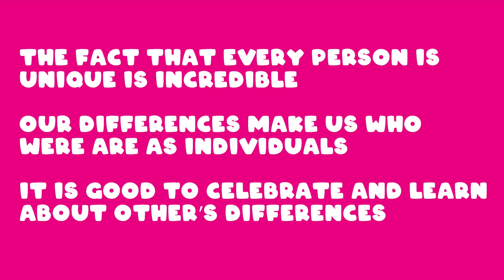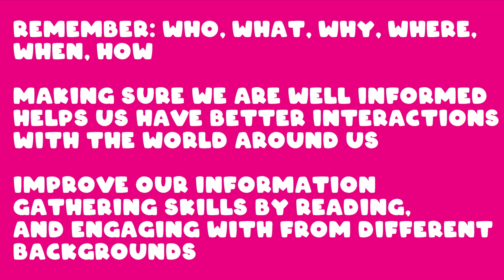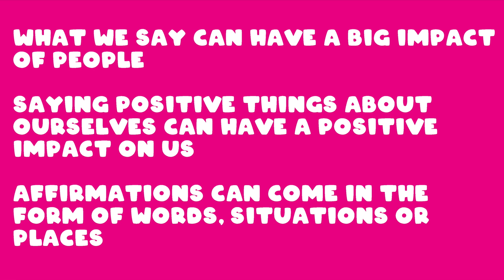The Isle of Man One: Blue Day Journal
Welcome to Book of Beasties' Blue Day Wellness Journal from the Isle of Man One Social Emotional Learning Kit.

Where we take a look at some of the wellbeing topics we have covered throughout the learning kit for us to note down in our journal, so you can refer back to them later on if you feel we need to boost your mood, take a break or just need some positive inspiration.

In this video we look at appreciating differences, the Who, What, Why, Where and When of any situation, and affirmations.

Credits:
Written and hosted by Phil Tottman
Illustrations and animations by Anthony Sampaio

Imagery, video footage and music from:
Pixabay.com